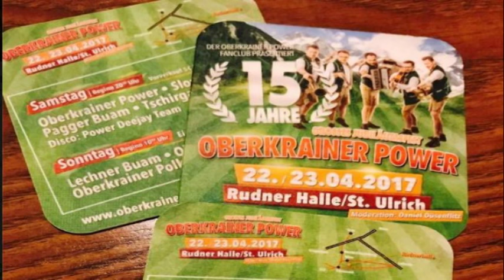GL.GOST na GOLICA TV; NEJC MERC, OBERKREINPOWER